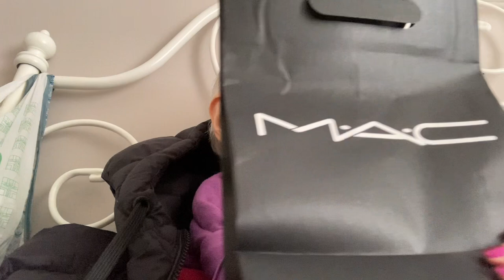Vlog 11: shopping napoletano di make-up, e il Carletto fa uno swatch che non dimenticherete!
Riassumo qui lo shopping di make-up napoletano di questi bellissimi giorni nella mia città! ​⁠​⁠​⁠@ClioMakeUpShop ​⁠​⁠​⁠@maccosmeticsit e ​⁠​⁠​⁠@WYCONcosmetics
Vediamo i prodotti uno per uno e Carlo detto Lucio si esibisce in uno swatch spettacolare!

IMPORTANTE !
- Su Lookfantastic con il mio codice GATTALUNA c’è uno sconto anche sui prodotti già scontati.
Lista prodotti scontabili:
Si applicano esclusioni controllare sempre.
Ringrazio il brand per la fiducia accordatami!

Questo mese su Lookfantastic
ho preso queste meraviglie, tutte scontabili con il mio codice GATTALUNA:

SCONTI:
Vi consiglio questo link
Capi Best Seller categoria Donna:

- Su Yesstyle  il mio codice è GATTA123 Valido anche sui già scontati.

- Collaboro con          ​⁠ @IMIMSKINCARE
brand di cui da tempo conosco e apprezzo i prodotti!
I loro prodotti Iconici:
- 3 e 4 kit siero e crema contorno occhi codice
- 5 crema viso anti età

- Vi consiglio, su Labcare, il loro nuovissimo tonico/essence Reebot milk toner: lo adorerete!

Like, iscrizioni e condivisioni sono graditissimi; vi ricordo che su Instagram e su Tiktok sono gattalunakimonoblu e su Pinterest sono Kimonoblu Gattaluna !